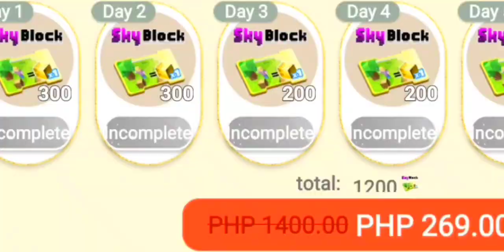Ice dragon Armor + Max defense Buff Combined Skyblock!